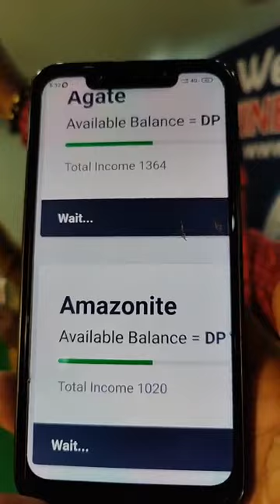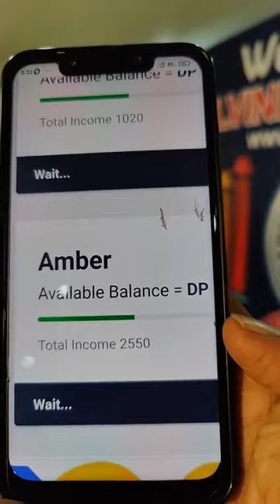Pearlvine International- Digital Wallet